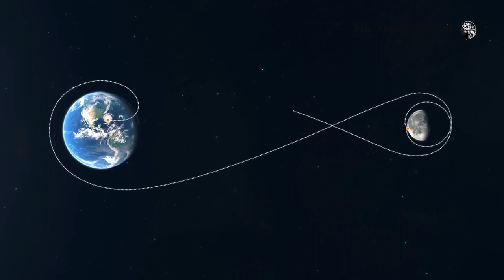Ad-Free Relaxing Astronomy Video & Music| Stress Relief & Science Behind Space Calming Effect 6-Hour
Enjoy this ad-free 6-hour high-quality astronomy video paired with soothing music to help reduce stress and anxiety. The vastness of space, twinkling stars, and cosmic visuals are known to have a calming effect on the mind. In this video, explore the beauty of the universe while discovering the science behind space’s ability to promote relaxation and mental well-being. For a deeper dive into the top scientific theories explaining how space visuals reduce stress, check out Part 1 here: